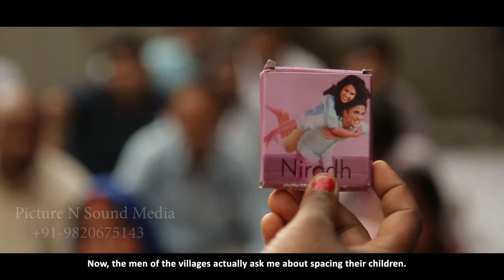SAATHI -ANITA KUMARI AV